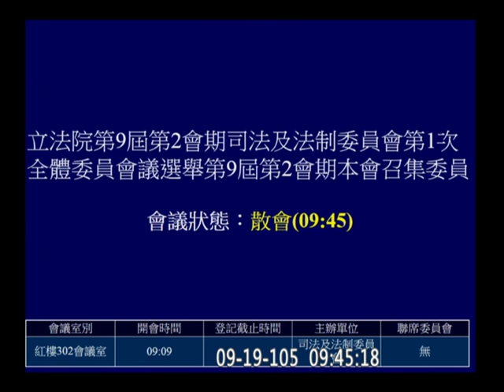20160919 司法法制 尤美女 許淑華 (抽籤) 當選召委 【立法院演哪齣？】